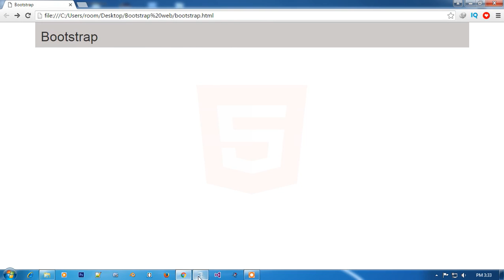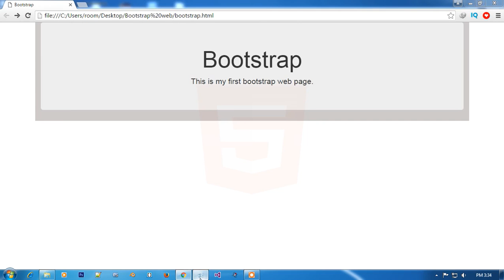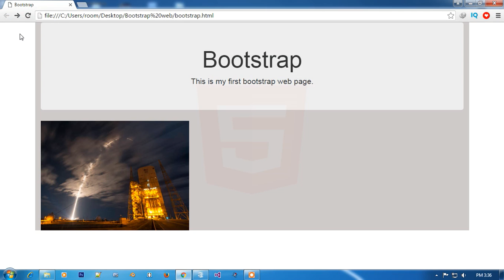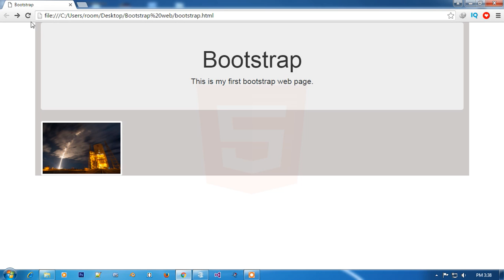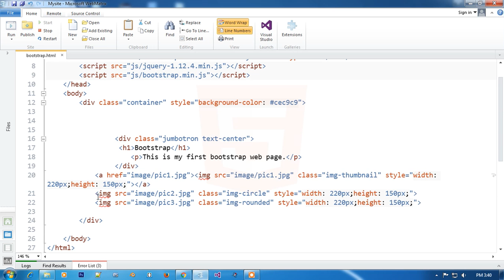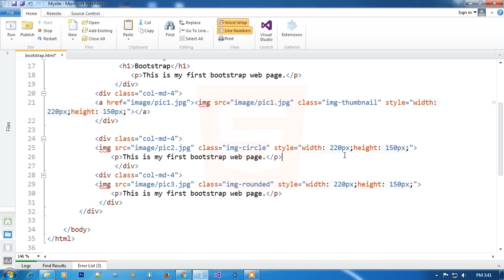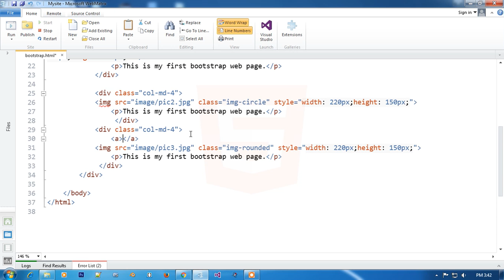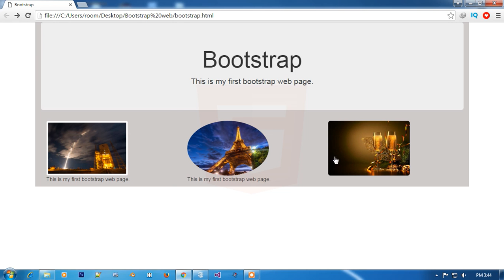bootstrap tutorial for beginners 2016 in bengali (part 3) jumbotron,image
Bootstrap container width, bootstrap container padding, bootstrap container border, bootstrap container center, bootstrap ,container full width, bootstrap container margin, bootstrap container max width, bootstrap 3 grid tutorial
- Bootstrap Tutorial, Bootstrap Tutorial 2016,learn bootstrap, tutorial bootstrap, bootstrap css tutorial, bootstrap for beginners